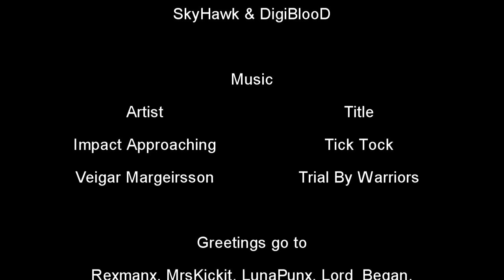Norwegian Vikings Play - Payday 2 #2 - The Dentist Hoxton Breakout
Greetings to:
Rexmanx, MrsKickit, LunaPunx, MoneyMaker, Lord_Beqan and everyone else we may have forgotten.